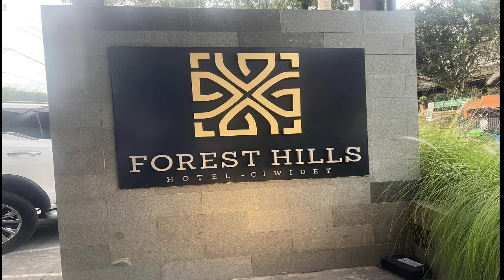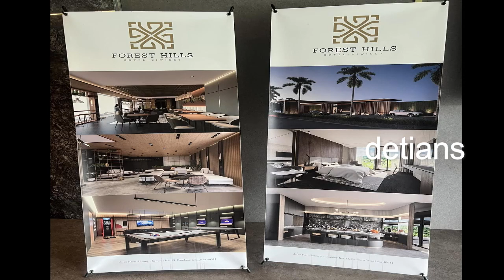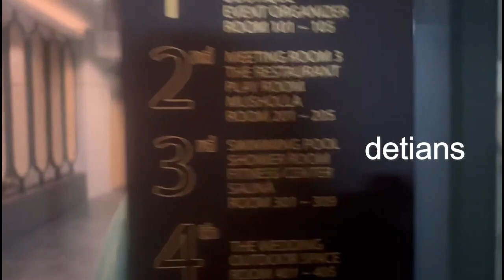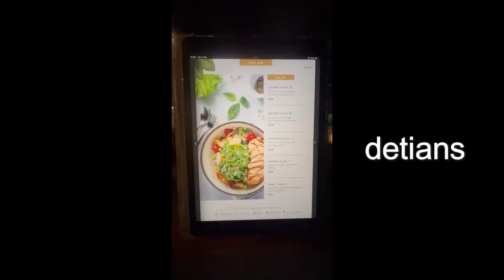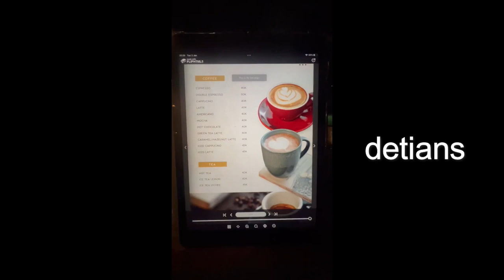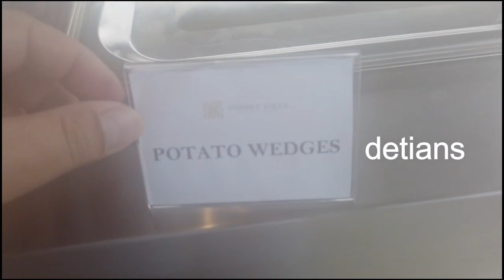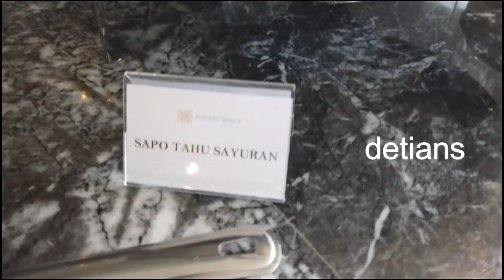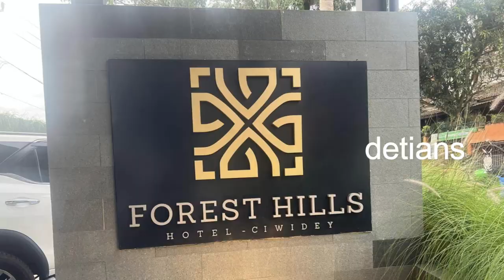HOTEL FOREST HILLS II CIWIDE II BANDUNG II WAJIB DATANG II TIDAK SANGKA ADA SEPERTI INI II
Buat anda yang ingin berkunjung kesini , Tonton sampai habis dulu , supaya anda tau karena saya berikan semua info disini . Makasih